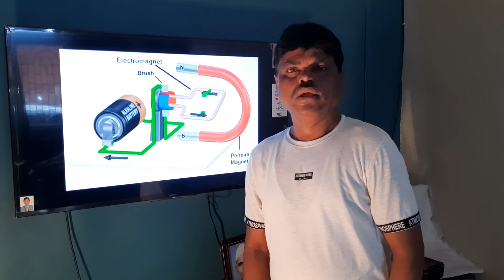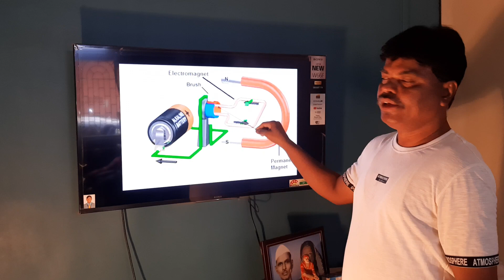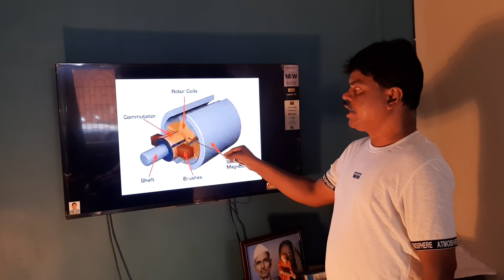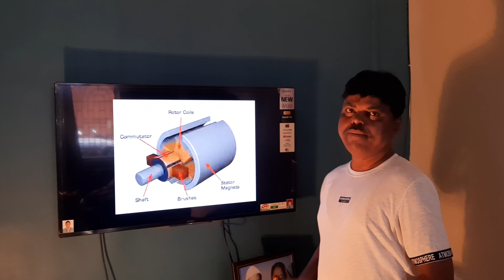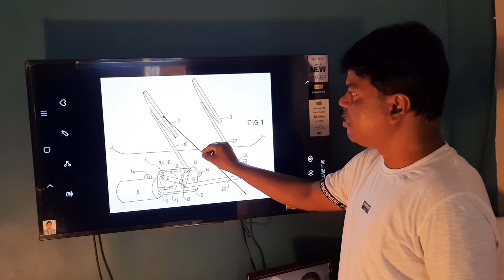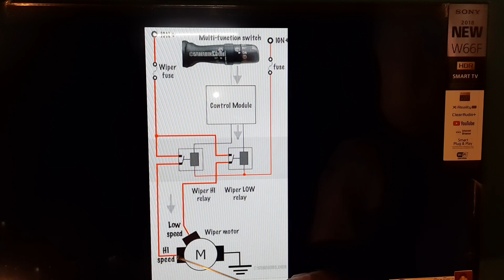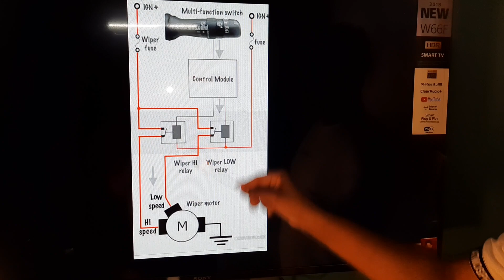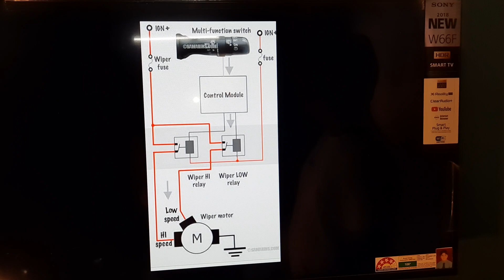Wyper motor working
Principle, construction, need, components, working and circuit